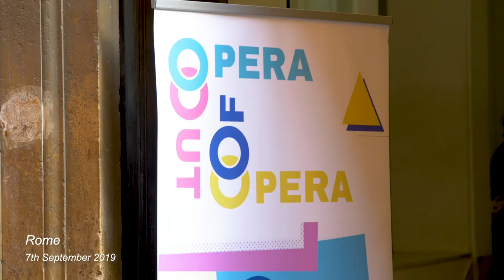Opera Out of Opera - Rome, Santa Cecilia - Soon in Pamplona!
Opera out of the Opera, is an audience development project for youngsters from 16 to 30 y.o., that will last from September 2018 to April 2020. It is carried out with funding from the Creative Europe Programme.  The project focuses on audience development, bringing opera out of the opera theatres, spreading its knowledge and developing new public (young people). It combines in an innovative way live electronics, virtual environments, animated backgrounds with traditional representations and performances, with the aim of creating unexpensive and flexible representations that can easily be transported and replicable, realizing real-time animations and subtitles. Performances are taking place in unusual locations such as airports, beaches, shopping malls and historical palaces. A modern and eye-catching app for smartphones ensures the engagement of the live and remote audience during the performances through voting and other interactive features. Conservatorio Santa Cecilia in Rome is the project coordinator collaborating with the following project partners: Mozarteum Salzburg, Petit Opera du Monde-Arts On (Athens), Opera da Camera de Navarra (Pamplona) and the European Association of Conservatoires AEC.